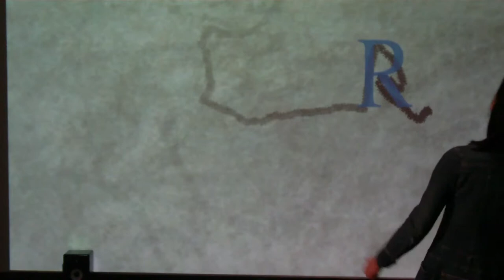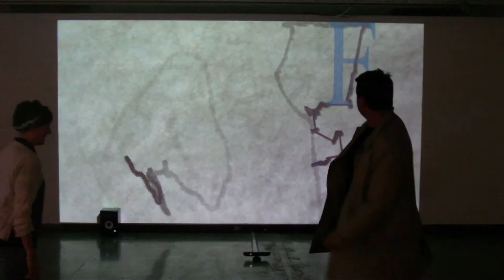scripted - interactive installation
scripted uses 3D-tracking data to follow participants' moving heads -- forward and backward, right and left, in exaggerated and fully embodied gestures -- and draws slowly fading, charcoal-like lines of these actions on screen. If and when any of the shapes we create resemble a character from the English alphabet (using the Palm Pilot "graffiti" gestures), that letter will be temporarily overlaid in the projection in the standard Times font, accompanied by a John Cage-like oral recitation ("Aaaaah," "Buh," "Kkkkk," and so on). Some letters are much more difficult to scribe than others, and many of the more complex characters contain echoes of simpler ones, in how we must move -- making writing both difficult, and sometimes accidental. The piece is less about accomplishing specific gestures, and more about encountering and rehearsing textual moving-thinking-feeling at large.

part of the Body Language suite of interactive artworks by Nathaniel Stern